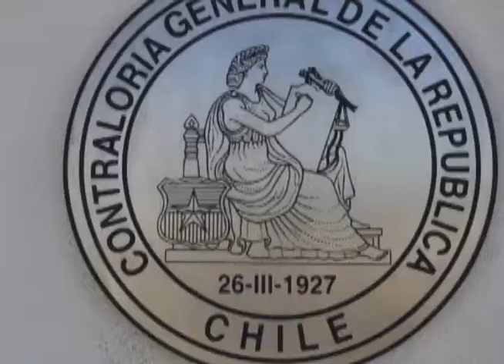Cuestionan que exseremi sea nuevo Director del trabajo en Los Lagos